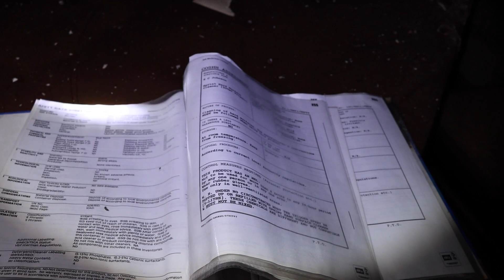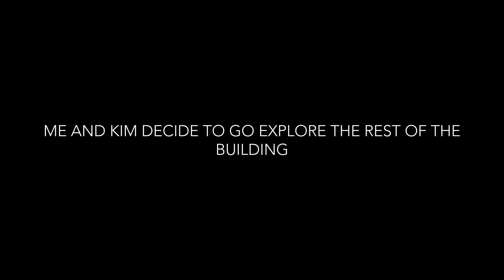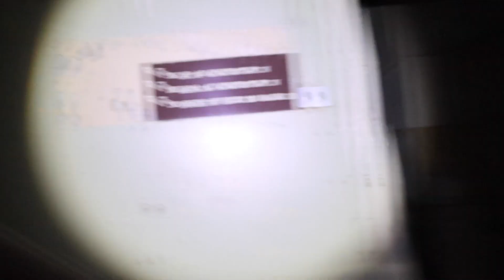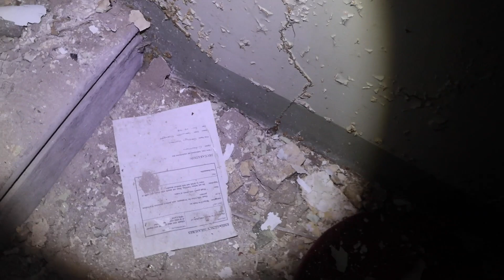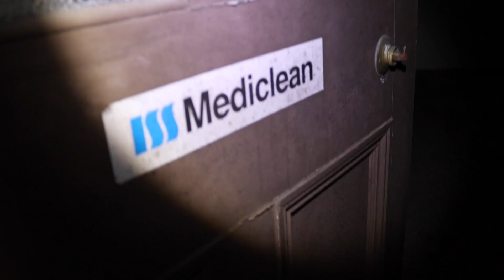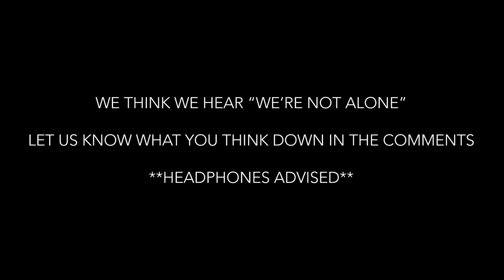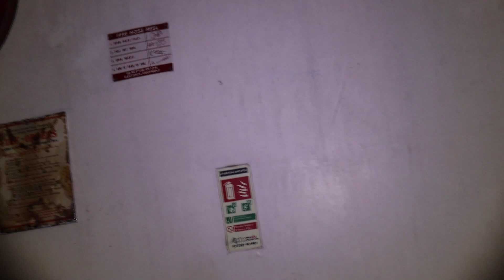HAUNTED ABANDONED HOSPITAL at night | Abandoned places UK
Exploring the haunted and abandoned Beaver Park Hospital. abandoned places UK

The hospital was built in 1904 and left abandoned 100 years later.

Security guards have reported seeing figures and heard strange noises while patrolling the grounds.